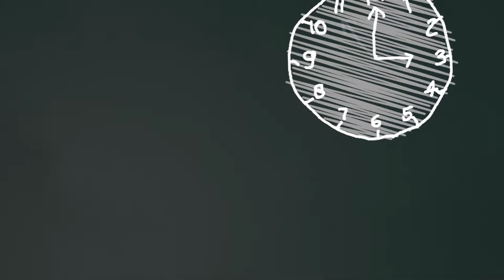Schoolyard Heroes Trailer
Trailer For Uni Project - Schoolyard Heroes